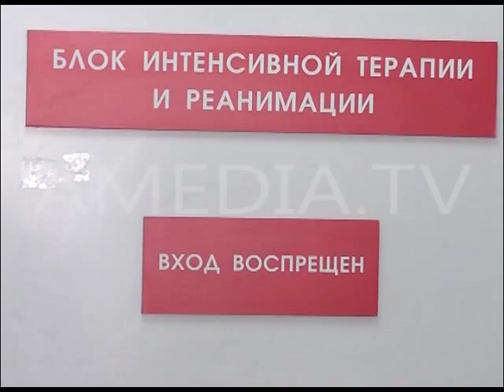ТВОИ НОВОСТИ 20.02.2015 ( новости Армавира )